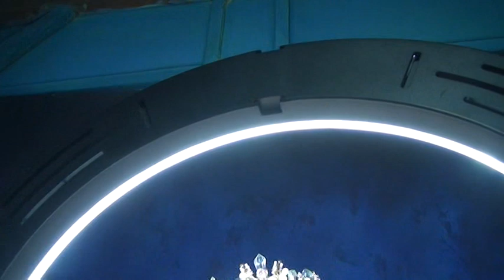MAKE UP UPDATE KETIKA PERTAMA X PENGANTIN MENUJU PELAMINAN